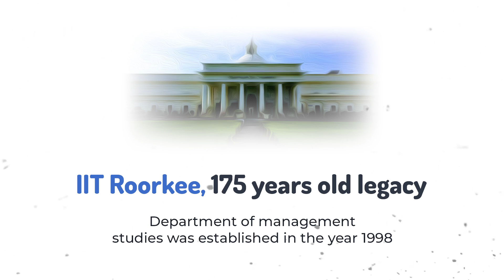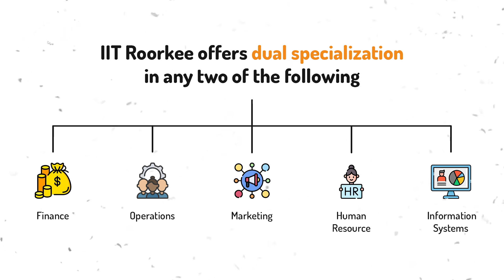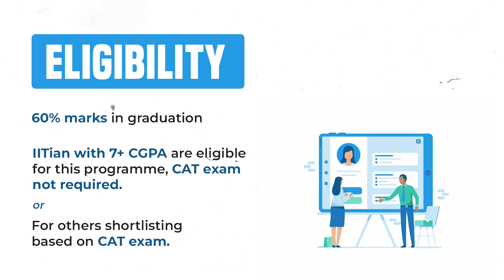IIT Roorkee's MBA - WORTH Joining? Fee, Placement, CAT Cut Off Revealed